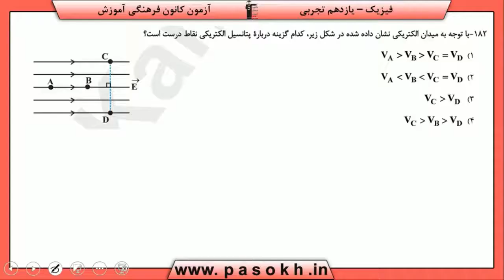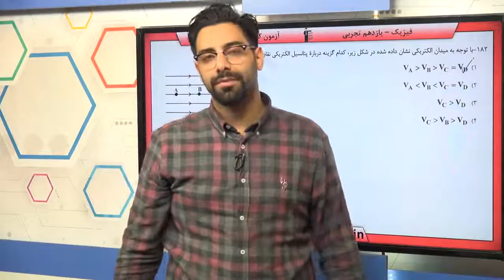پایه يازدهم تجربي فيزيك 3 الكتريسيته‌ي ساكن سوال 182 درصد پاسخگویی 60